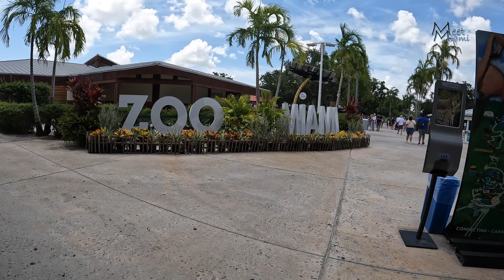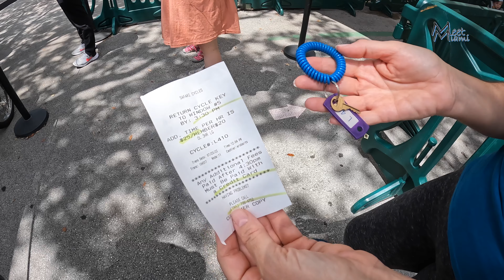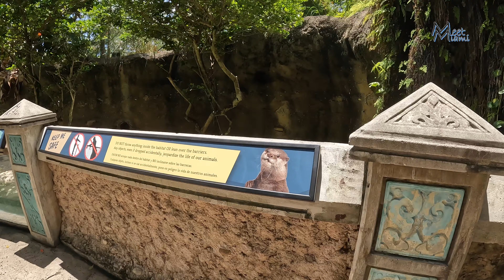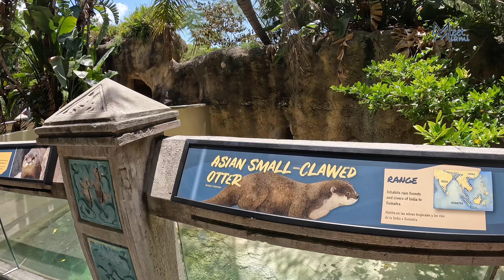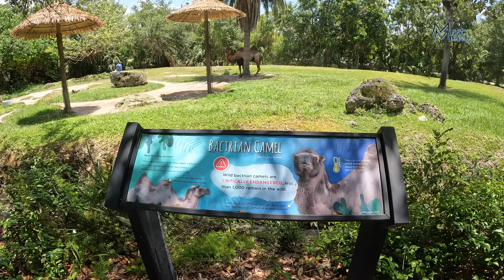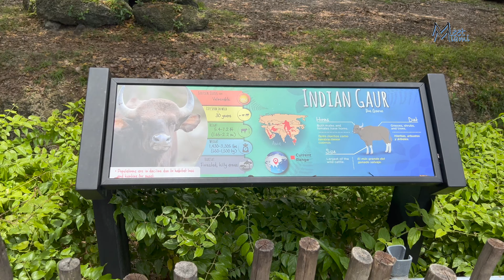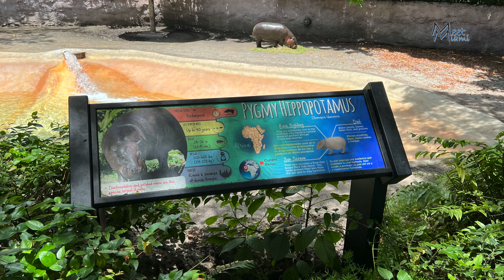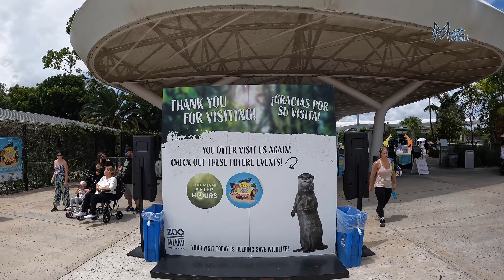Walking tour en Bicicleta por el Zoológico de Miami 4K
Un Paseo inolvidable por el Zoo de Miami.